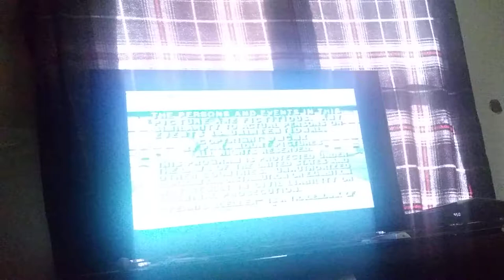Maysh, Ltd. Productions/Paramount Television (1990)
Taken From First episode of Ferris Bueller.